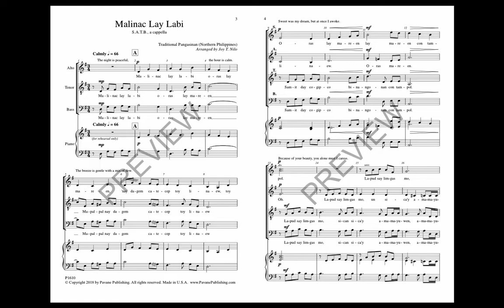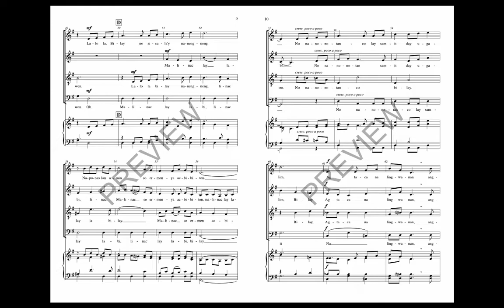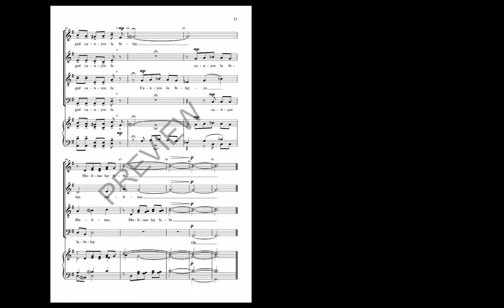Malinac Lay Labi - Arranged by Joy T. Nilo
This Philippine folk song begins speaking of a love for nature but quickly turns into a deep love song. The tune is warm and enchanting, but it is the 4-part a cappella arrangement that will enthrall you. The writing is straight-forward and harmonically interesting.